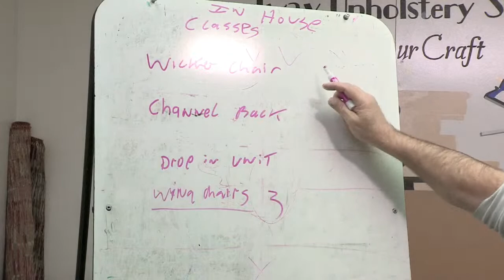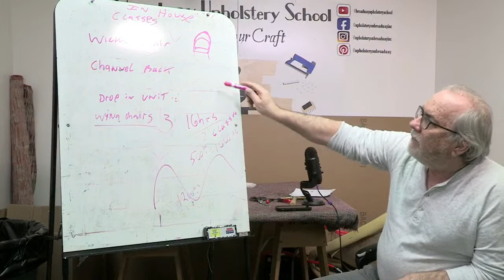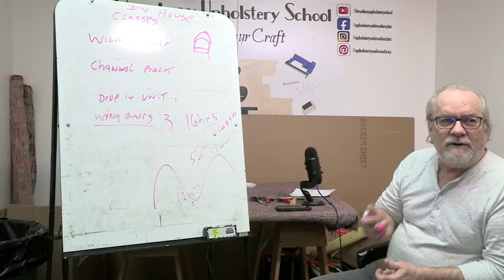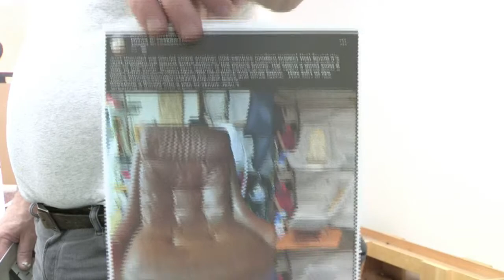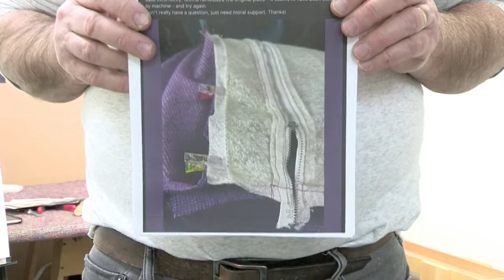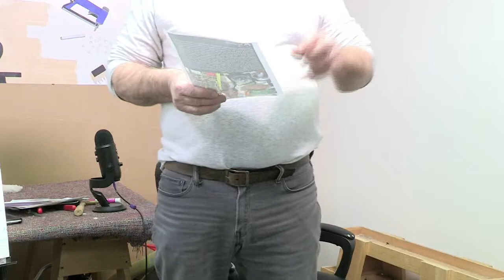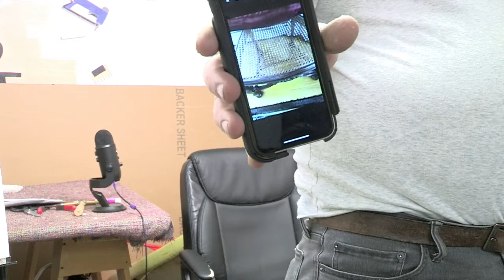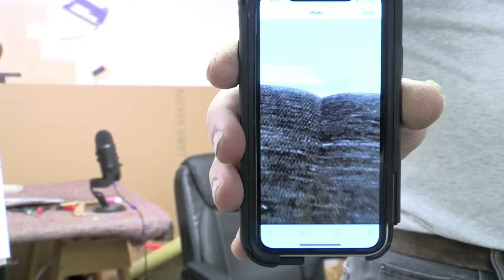The Upholstery Show! LIVE!